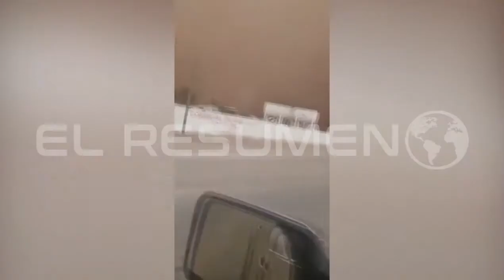Graban impresionante tormenta de arena en Ascensión, Chihuahua